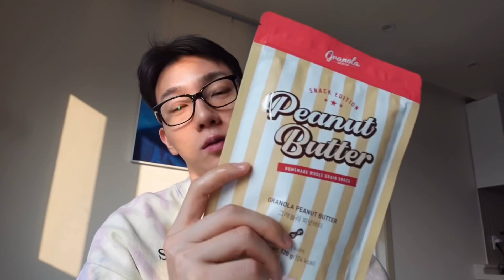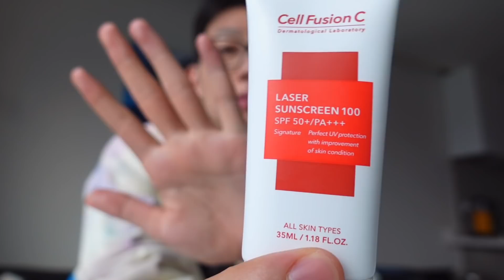페퍼유픽 찐템 추천🙌🏻 그릭요거트🍮부터 썬크림🌞 기본티셔츠까지👕